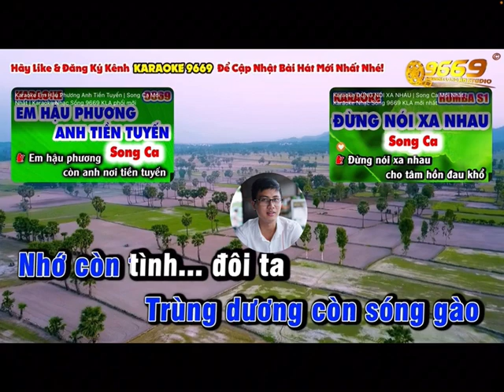Tình ca người đi biển